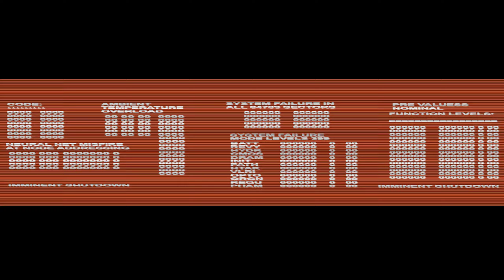Oops, don't throw bombs in Terminator Resistance's Infiltrator mode!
Well, you can throw them but be sure to keep a safe distance. I really thought I was clear of the blast, I guess not...

A shame there's no save points in this mode!

PC / 1440p / 60fps